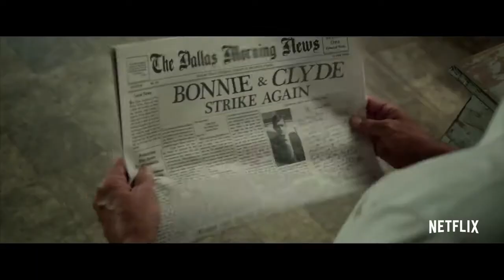The Highwaymen Trailer 2019 | Movie Center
Watch The Highwaymen Trailer on Movie Center!

Former Texas Rangers Frank Hamer and Maney Gault join forces to try and capture notorious outlaws Bonnie Parker and Clyde Barrow.